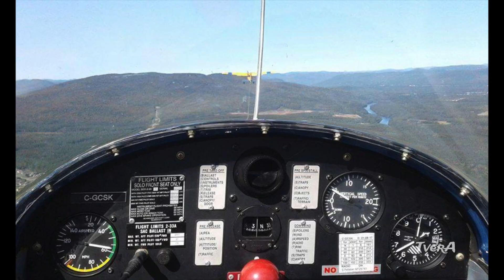Zoom Appalaches 026/ 30 mars 2020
Cadets de l’air Escadron 775 Kiwanis de Thetford Mines – Diane Gagnon et Jimmy Beaudoin